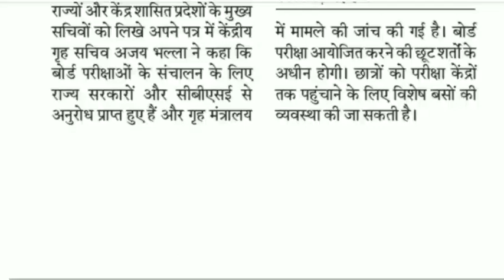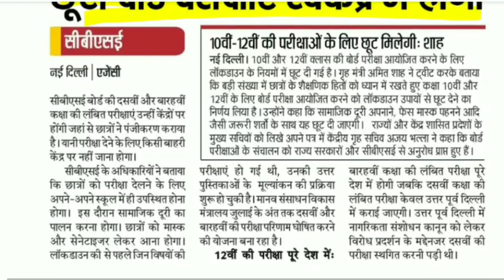UP DELED 1ST SEMESTER EXAM DATE 2019-20 | DELED EXAM 2020, BTC EXAM DATE 2020, BTC/DELED EXAM 2020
UP DELED FIRST SEMESTER EXAM DATE 2019-20 | DELED EXAM 2020, BTC EXAM DATE 2020, BTC/DELED EXAM 2020

cover topic:-
1. btc exam first semester
2. btc exam date 2020 first semester
3. btc exam 2020 first semester
4. btc exam date 2019 first semester
5. deled exam kb hoga
6. deled exam date 2019
7. deled exam news today
8. deled exam date 2019 first semester
9. deled exam date 2018
10. deled exam date 2020 first semester
11. btc first semester exam date 2019-20
12. deled 1st semester exam date 2019
14. deled first semester exam date 2019-20
15. deled exam 2020
16. btc semester exam 2020
17. deled exam 2019